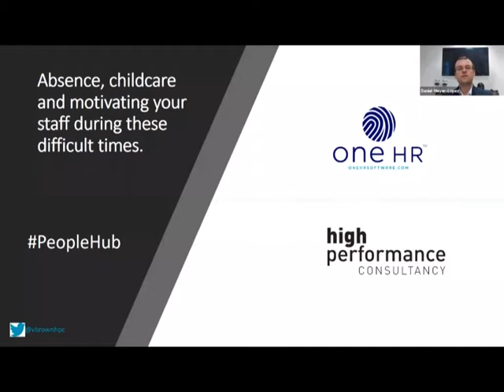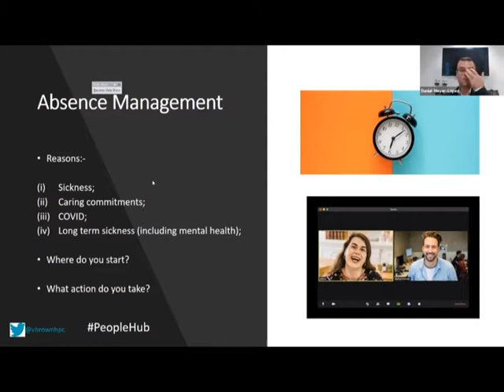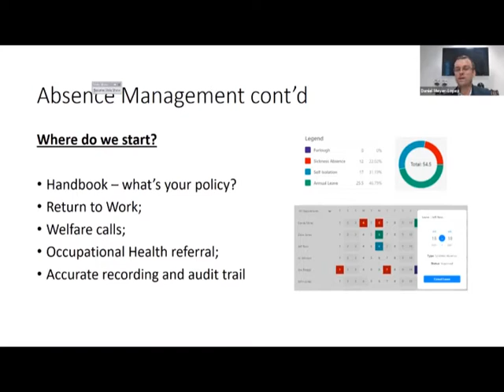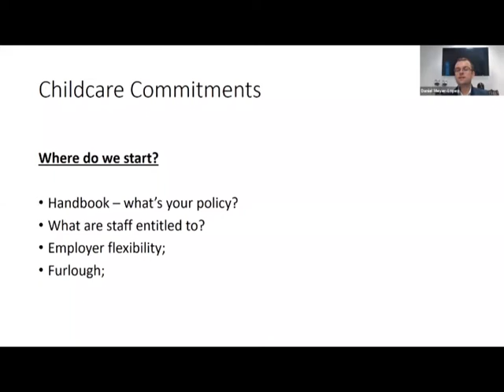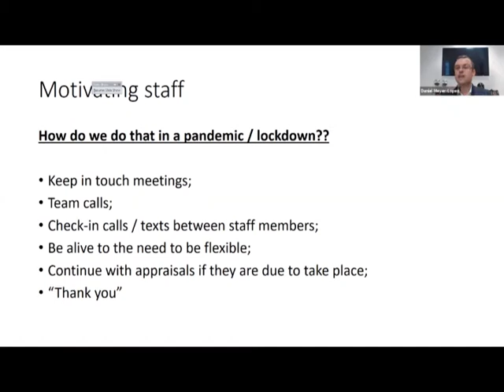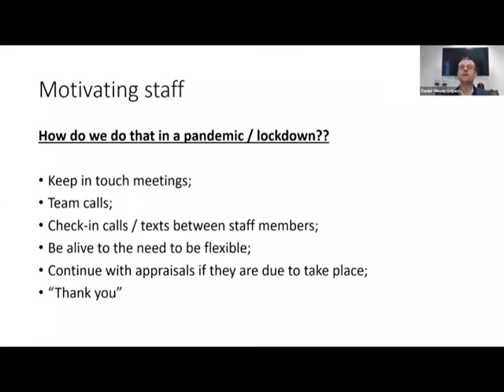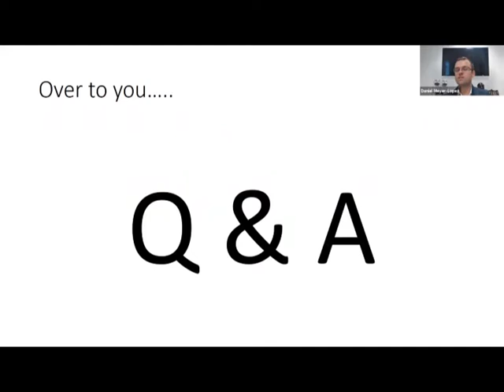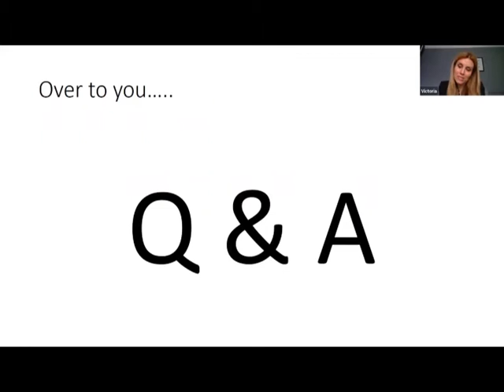PeopleHUB : Absence, childcare & motivating your employees during these difficult time